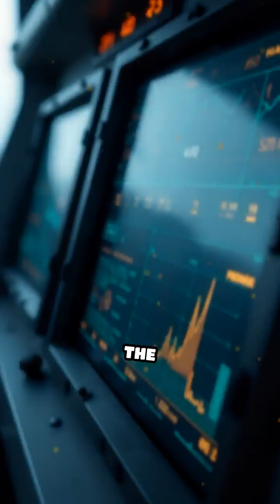Bermuda Triangle Mystery Explained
Scientist debunks Bermuda Triangle myths, citing natural causes for disappearances.